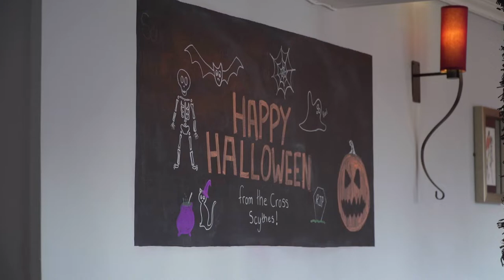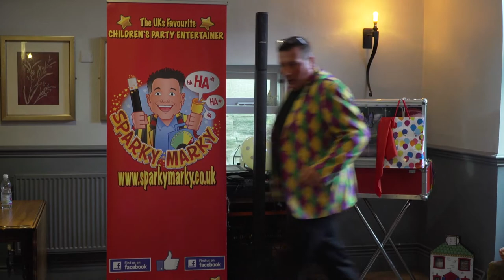Halloween Party 2021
Lilly and Ollie Hayes throw the first annual Halloween Party!